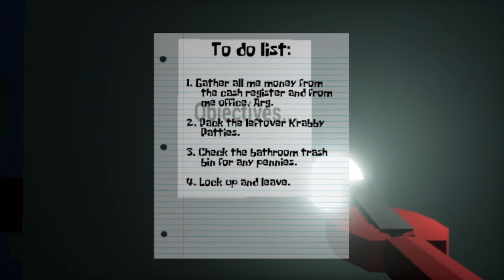I Finally Played Rungy roo and 3AM at the Krusty Krab after 1 year! | Rungy roo, 3AM at the K.K.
I played these 2 games 1 year ago on my channel so i thought i would try them again on my channel